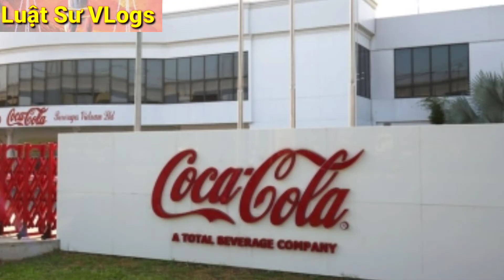Công Ty Sa Thải Nhân Viên Trái Luật Phải Bồi Thường 300 Triệu Đồng | Luật Sư Vlogs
Mới đây, TAND quận Thủ Đức (TP.HCM) ra phán quyết vụ kiện người lao động bị công ty Coca-Cola Việt Nam sa thải trái quy định pháp luật. Theo đó, HĐXX tuyên bố chấp nhận 1 phần yêu cầu khởi kiện của nguyên đơn, buộc công ty Coca-Cola VN hủy bỏ quyết định kỷ luật lao động, khôi phục việc làm và trả tiền lương, BHXH từ khi bị đơn bị sa thải. Bồi thường 300 triệu đồng cho người lao động

🔴 Nội Dung Của Kênh LuatSuVlogs Được Chia Thành Các Chuyên Mục